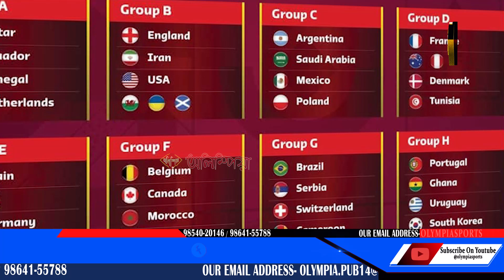বিশ্বকাপৰ কোৱাটাৰ ফাইনেলত পৰ্তুগাল -মৰক্কো, কাটাৰ বিশ্বকাপত প্ৰথমটো হেট্ৰটিক গনচেলো ৰমোছৰ